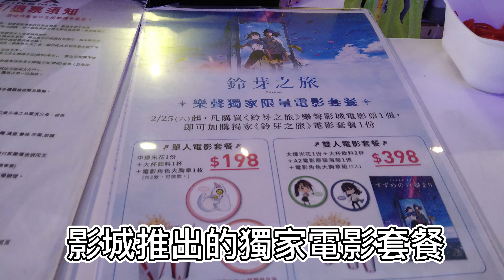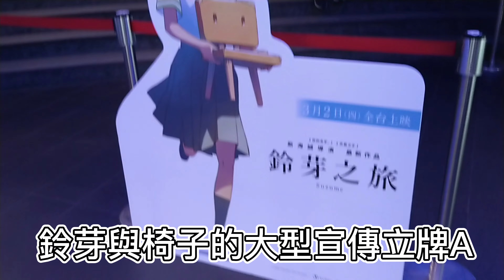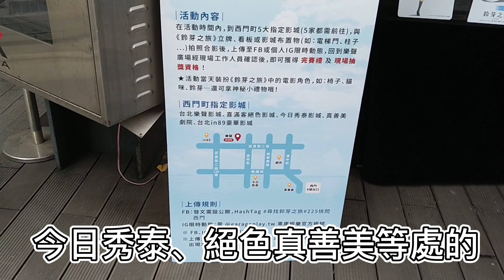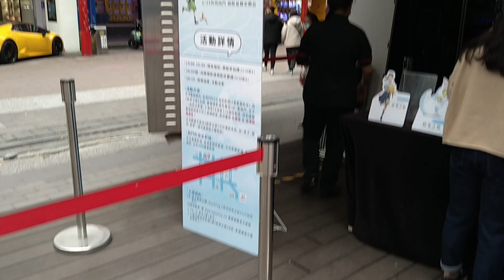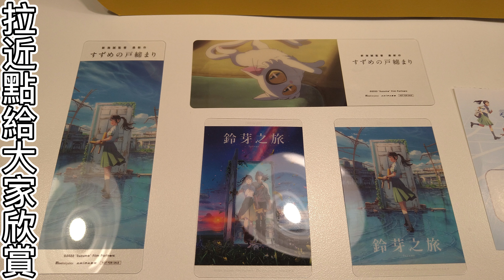我出發了 踏上在西門町裡尋找鈴芽的短暫旅程，尋找鈴芽之旅活動紀實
動畫代理商車庫娛樂為了替即將在 3 月 2 日上映（2/25~2/28 限定上映搶先場），由新海誠導演監製的最新作品《鈴芽之旅》造勢，於 2023 年 2 月 25 日於西門町的樂聲影城舉辦了一日限定快閃活動「尋找鈴芽之旅，225 快閃西門」，參加者只需要報名就能拿到精美小禮物，完成活動更能夠拿到完賽禮，有 COSPLAY 的朋友還能取得額外神秘小禮，最後還能參與活動結束後的抽獎，把《鈴芽之旅》的精美周邊商品帶回家。

這支影片就是略為介紹一下本次活動前後，活動主場地樂聲影城內外的情況，以及在活動取得的各種精美小禮。

《鈴芽之旅》是?
是新海誠導演以 3/11 日本大地震為發想所製作的最新動畫作品，故事敘述一位因為震災失去母親被阿姨收養的女孩－鈴芽，與一位青年‧草太意外相遇後，展開了一段奇幻且絢麗的旅程，而鈴芽究竟會在旅程之後，看到什麼樣的光景呢？

此外《鈴芽之旅》也入圍今年柏林影展主競賽片的行列之中，這也是新海導演首次入圍國際影展的作品。想親眼見證鈴芽的旅程的朋友，還請在 3 月 2 日踏入戲院欣賞新海誠導演的最新力作《鈴芽之旅》。

關於更多《鈴芽之旅》的戲院觀影特典及電影上映情報，還請各位朋友參考車庫娛樂的FB粉絲頁
車庫娛樂FaceBook粉絲頁